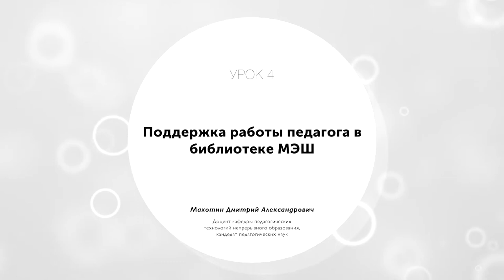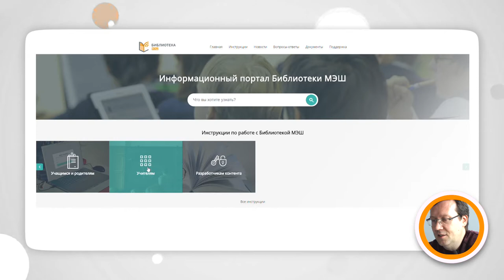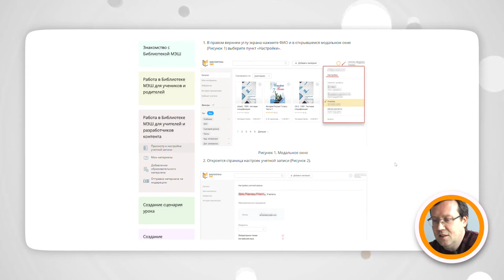Лекция 4 ◯ Поддержка работы педагога в библиотеке МЭШ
Лекция №4. Поддержка работы педагога в библиотеке МЭШ.